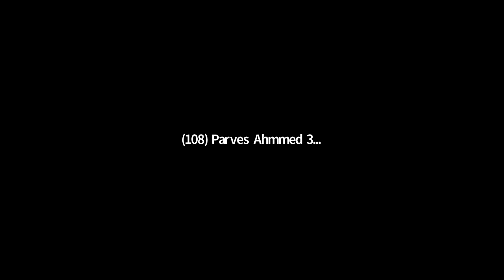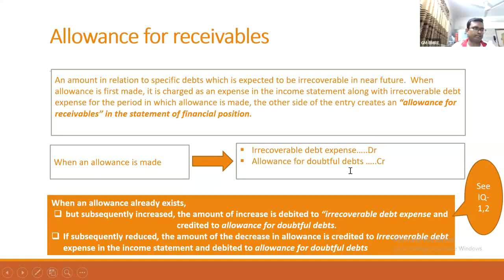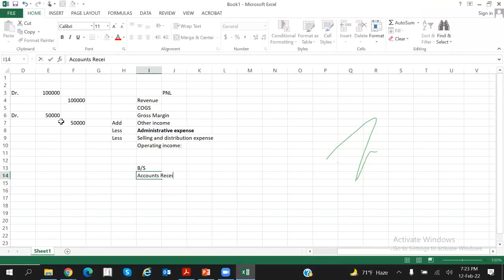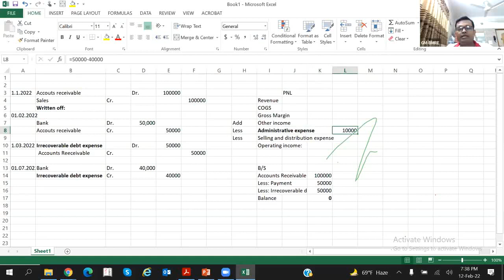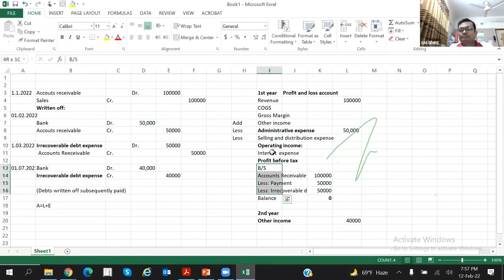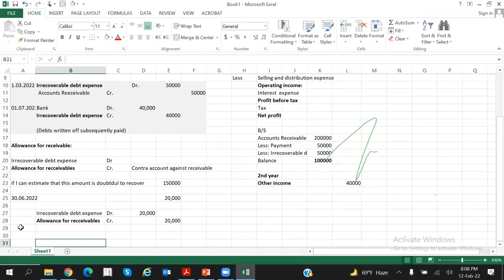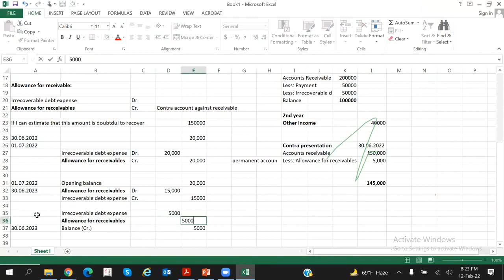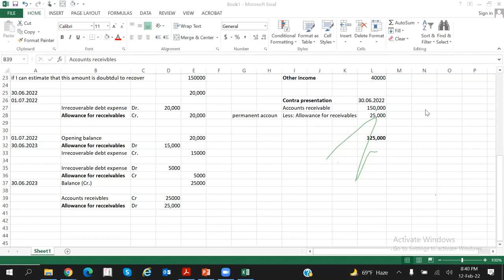Debts and Allowances Mr Rajib Kumar Saha FCA